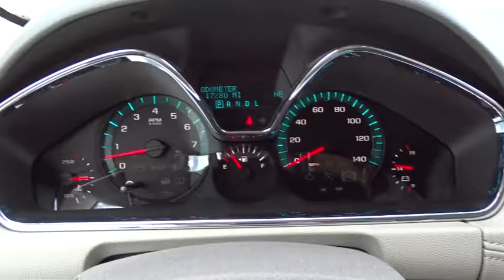2017 Chevrolet Traverse Austin, San Antonio, Bastrop, Killeen, College Station, TX 371942A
2017 Chevrolet Traverse

702 State Hwy 71 West

Check out this 2017 Chevrolet Traverse Premier. Its Automatic transmission and Gas V6 3.6L/217 engine will keep you going. This Chevrolet Traverse features the following options: Wipers, front intermittent with washers, Wiper, rear intermittent with washer, Windows, power with driver Express-Up and -Down and passenger Express- Down, Wheels, 4 - 20 x 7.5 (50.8 cm x 19.1 cm) machined aluminum, Wheel, 17 (43.2 cm) compact steel spare wheel and tire, Visors, driver and front passenger padded with cloth trim, color-keyed and illuminated vanity mirrors, Universal Home Remote includes garage door opener, 3-channel programmable, Trim, interior, wood grain center stack and interior trim (Includes wood grain passenger door trim.), Transmission, 6-speed automatic (Included and only available with CR14526 FWD models.), and Traction control. Test drive this vehicle at Covert Chevrolet Buick GMC, 702 Hwy 71 West, Bastrop, TX 78602.